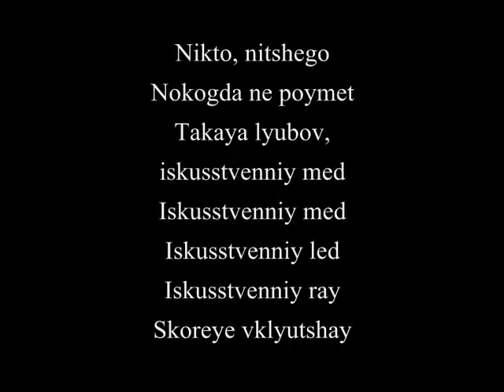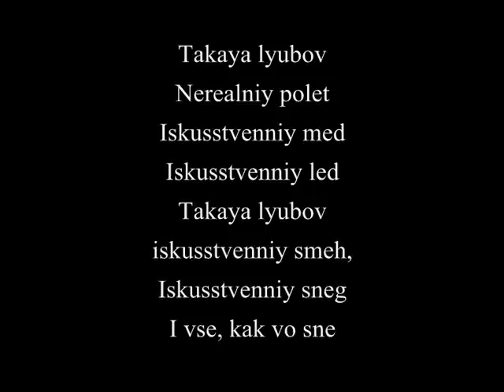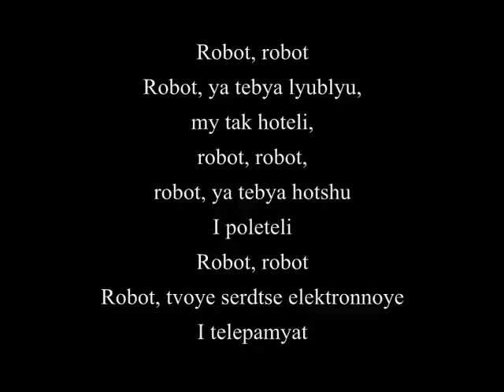t.A.T.u. - Robot Romanized lyrics/Тату - Робот текст